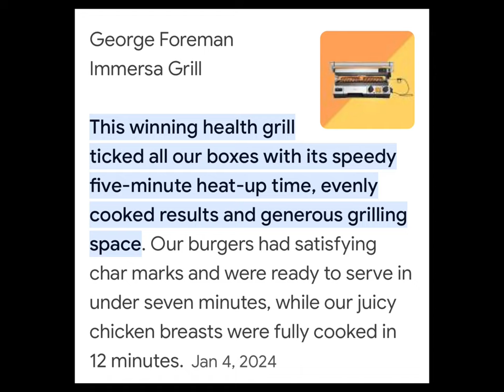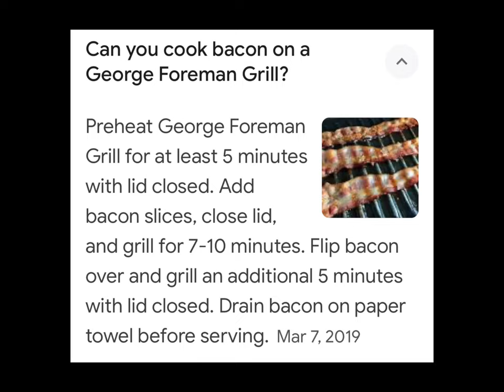George Foreman Grill